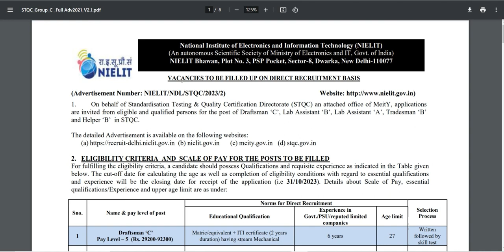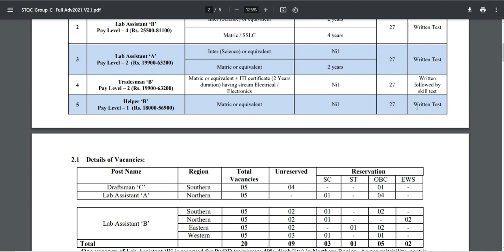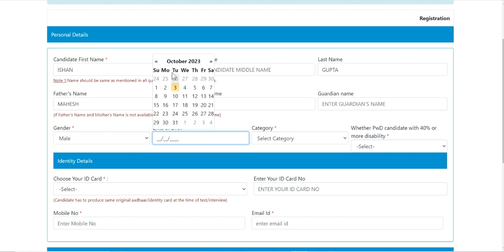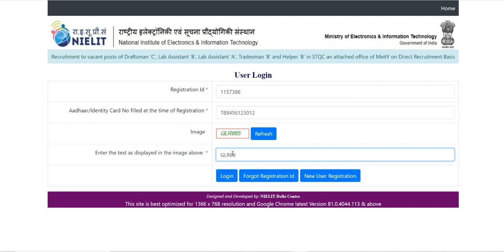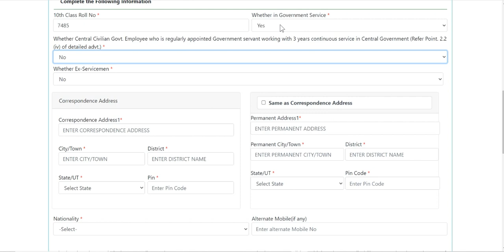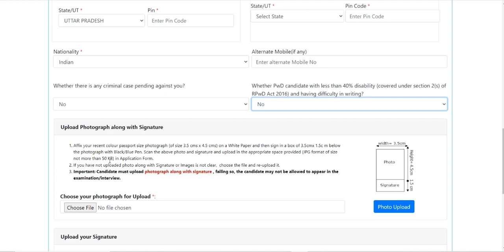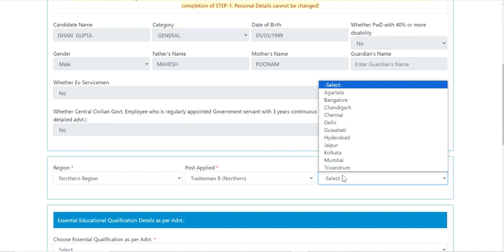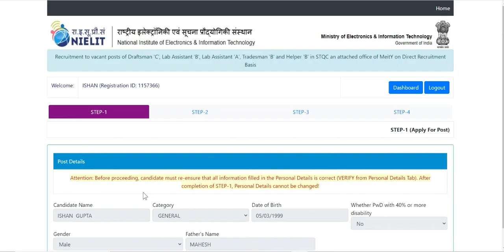NIELIT Draftsman Vacancy Online Form Recruitment 2023 | NIELIT Lab Assistant Apply Online Form 2023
NIELIT Recruitment 2023 Notification: Apply for NIELIT Vacancy 2023 Online Form. Are you looking for a job in NIELIT? If yes, then read this page. Because on this article we are providing you details for NIELIT Recruitment 2023 Notification. NIELIT has released a notification for Various Post. So, eligible candidates may fill NIELIT Notification 2023 Form for vacant positions. As per the notice, candidates may apply NIELIT Vacancy 2023 Form